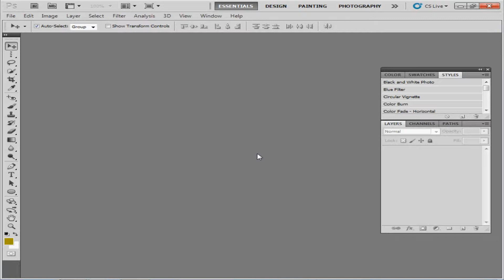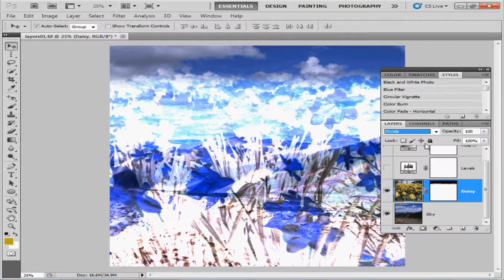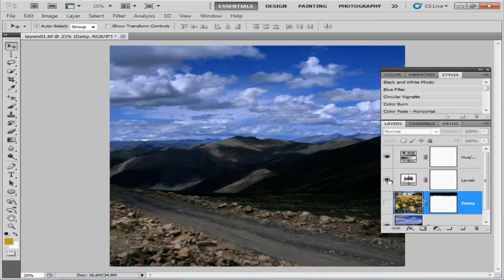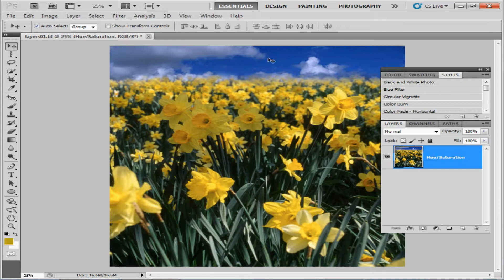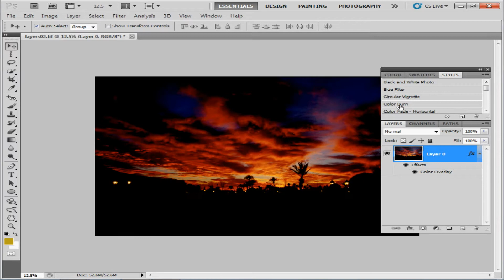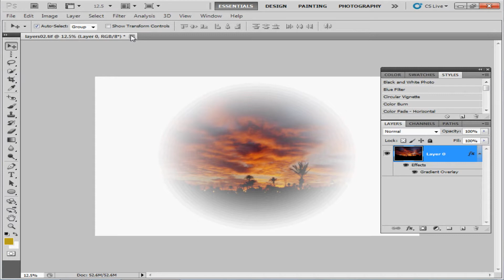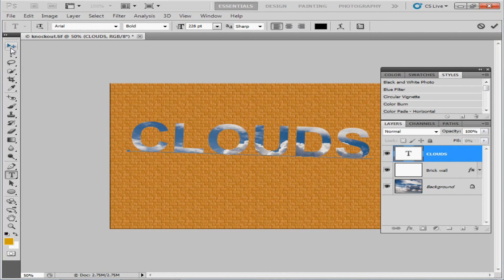Layer panel options in PhotoShop - Telugu-Lesson-46